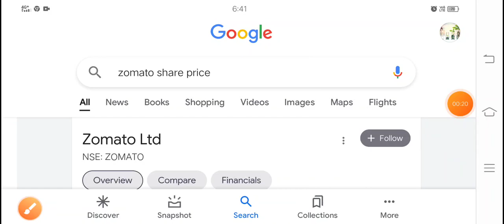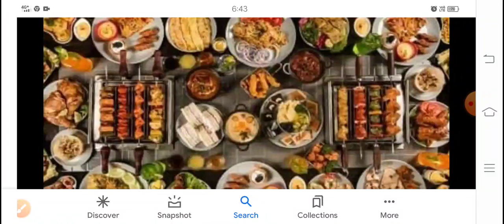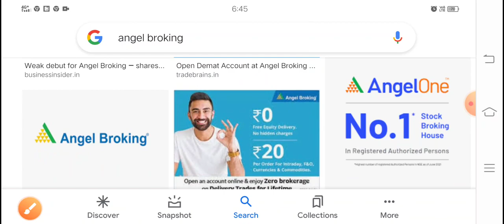Zomato पैसा कमाने का अच्छा मौका एक भी शेयर मत बेचना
bilkul free👆👈👆👆👆👆👆👆👆